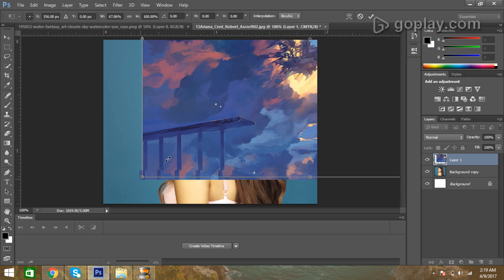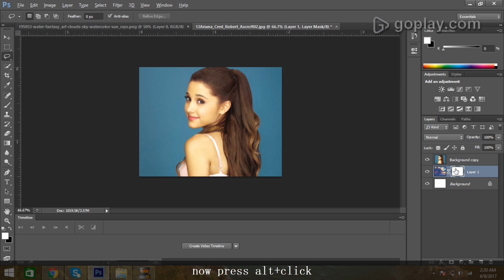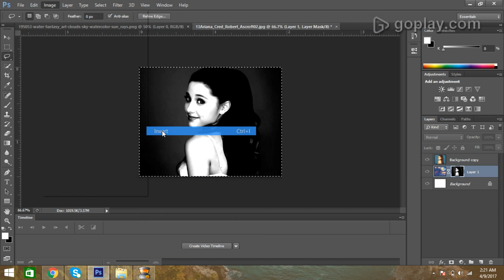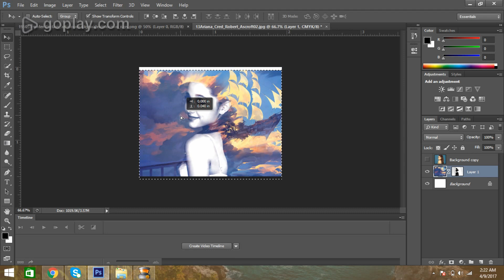Photoshop Tutorial: Watercolour Photo Effect Easy